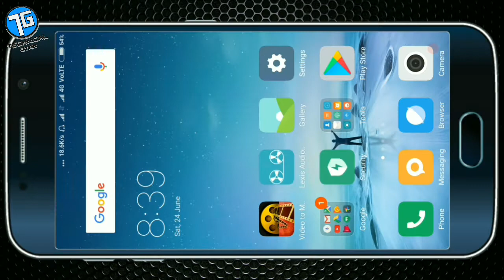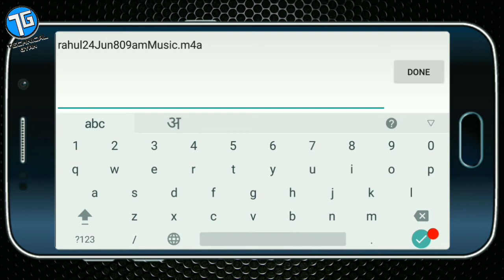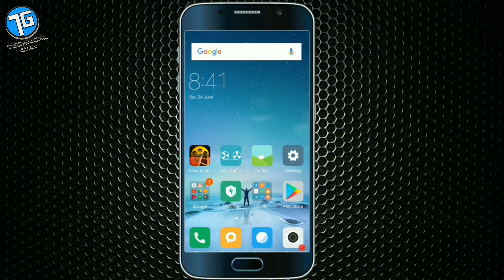How To Remove Background Noice Form Videos Using Android - (हिंदी)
Dosto Is Video Me Aapko Video Me Se Background Noise Remove Krna Bataunga Jisse App Apne Youtube Video Me Audio Quality Ko Improve Kr Skte Hai